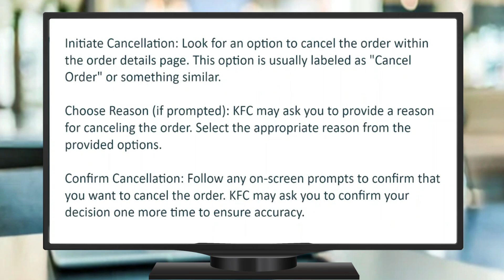Cómo cancelar un pedido en la aplicación de KFC (2024)